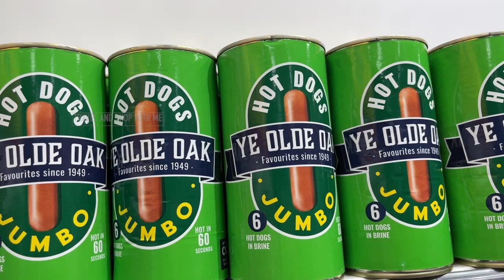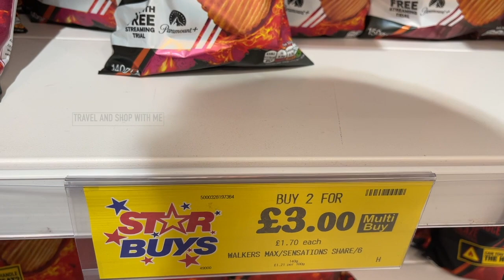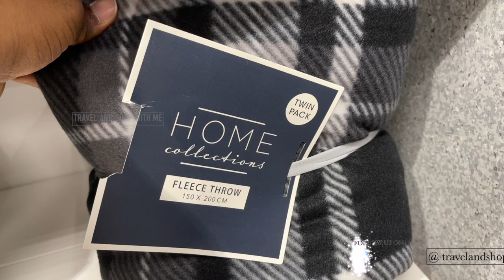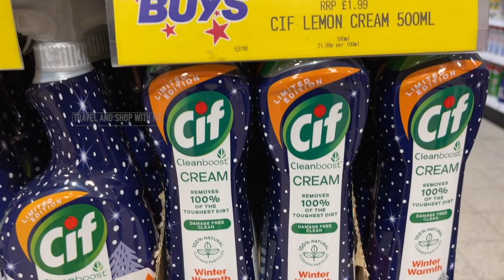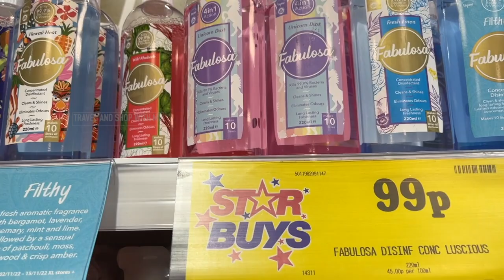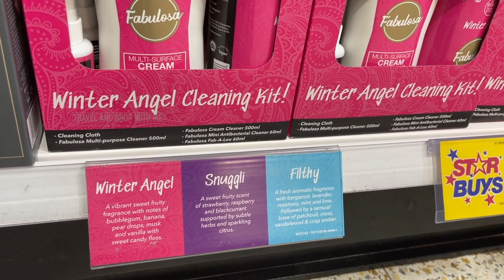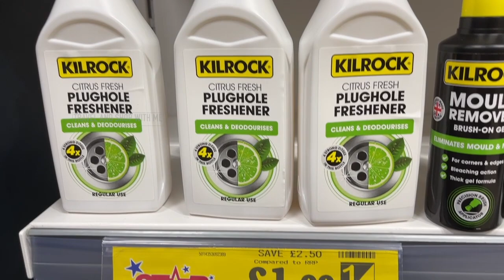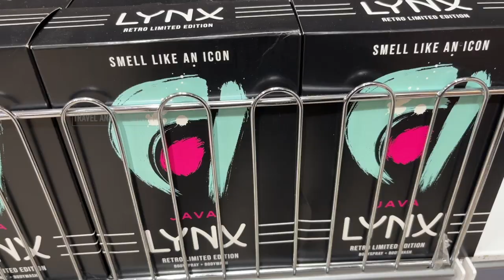HOME BARGAINS STAR BUYS NEW COLLECTION WITH PRICE NOV 2022 | HOME BARGAINS HAUL | TRAVELANDSHOP